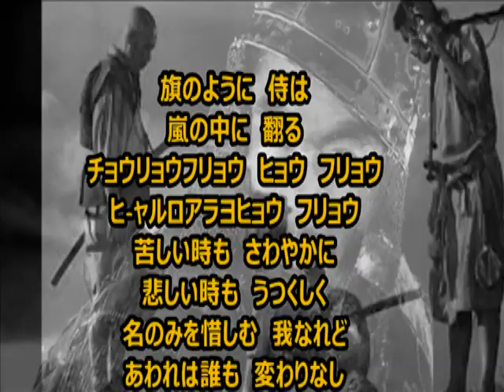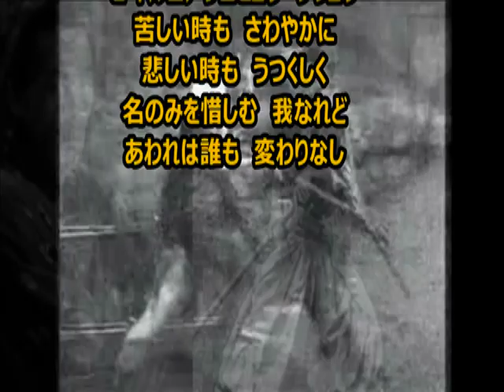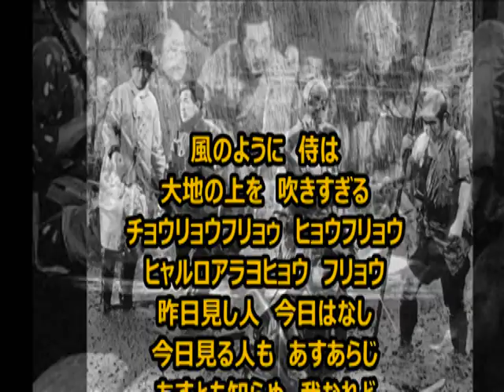七人の侍 テーマ 山口淑子